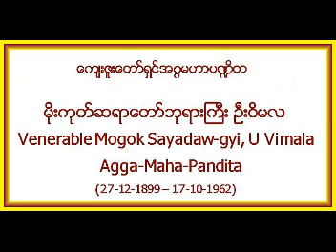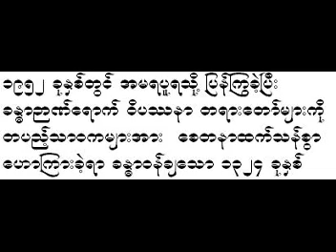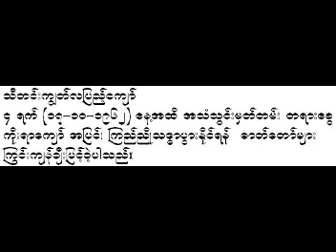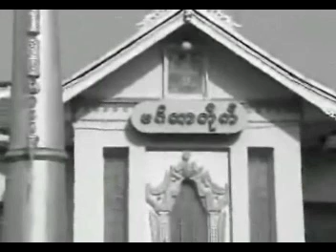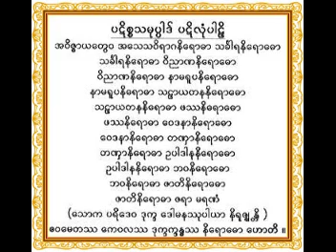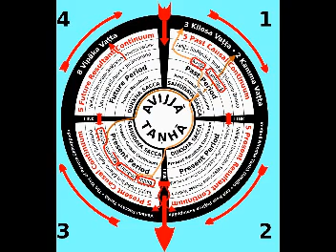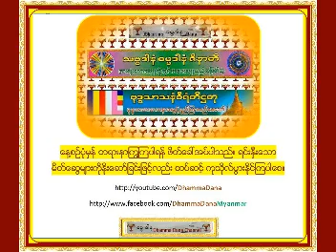“၀ိပႆနာအစ မေတြ႔တဲ့ စိတ္က စရပုံ” (၇/၂၂၀ * ဝသဟ) - မိုးကုတ္ ဆရာေတာ္ဘုရားႀကီး ဦးဝိမလ U Vimala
“၀ိပႆနာအစ မေတြ႔တဲ့ စိတ္က စရပုံ အလုပ္ေပး တရားေတာ္” (၇/၂၂၀ * ဝသဟ) - မိုးကုတ္ ဆရာေတာ္ဘုရားႀကီး ဦးဝိမလ U Vimala { ဓမၼဒါန - Dhamma Dana Channel